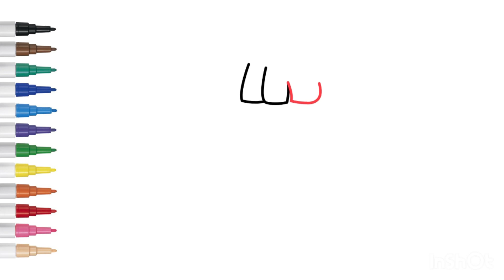Drawing Of Girl | How To Draw - Kız Çizimi | Nasıl Çizilir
Easy Girl Drawing Step By Step | How To Draw?  In this video you will learn how to draw and color step by step. Draw and paint with me too.

Adım Adım Kolay Kız Çizimi | Nasıl Çizilir? Bu videoda adım adım nasıl çizileceğini ve renklendirileceğini öğreneceksiniz.